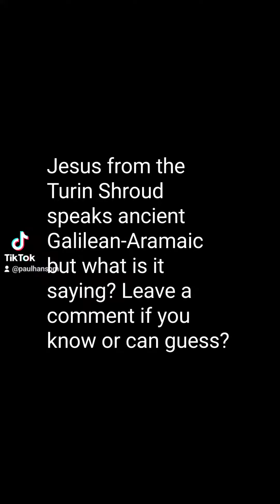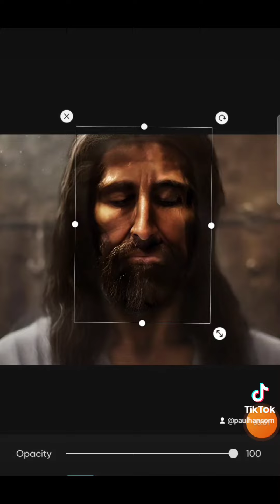1 July 2023